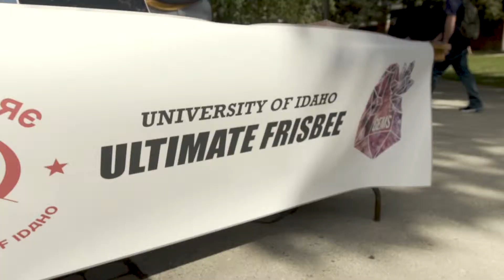Get Involved Fair 2018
Get Involved at the University of Idaho with many clubs to choose from!